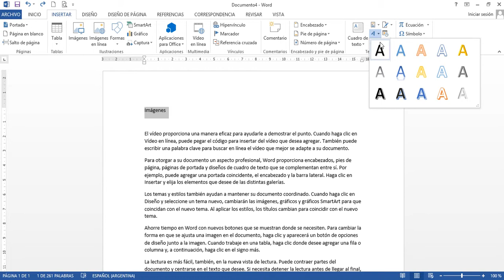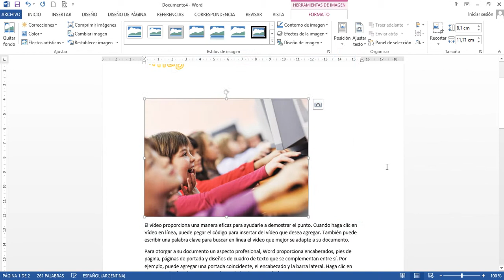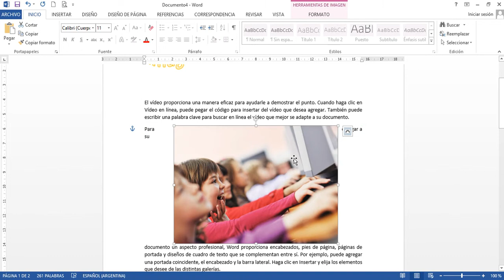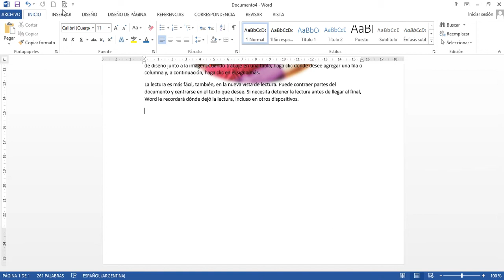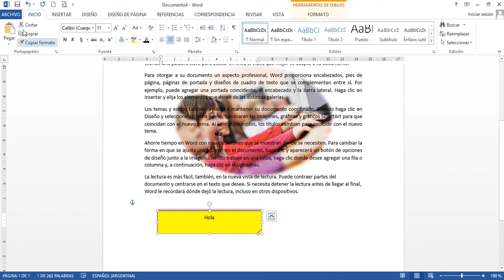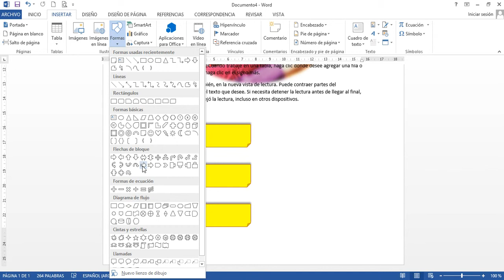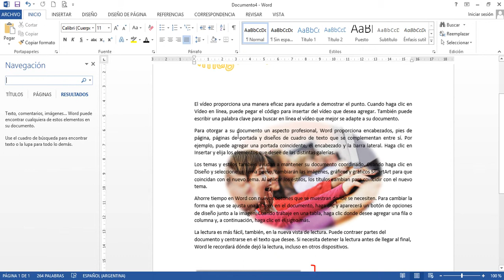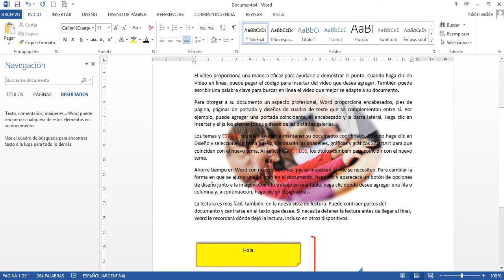WordArt, Imagens,Formas, Buscar y reemplazar